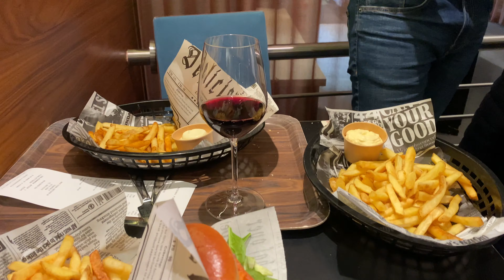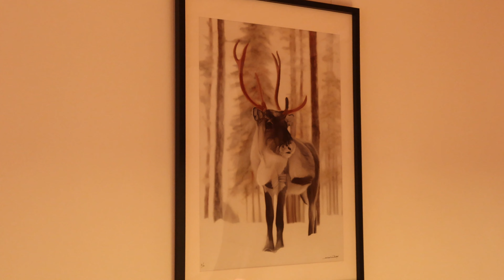Tempête et ferme de Rennes - Notre quotidien en Laponie Suédoise | Ep. 5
Il y a 6 mois nous avons rempli le coffre de notre voiture avec nos affaires les plus importantes, nos deux chiens se sont installés sur les sièges arrières et nous avons pris la route direction la Laponie suédoise. 3500km d'un périple qui a changé notre vie à tout jamais.
Au fur et à mesure que les jours raccourcissent l'hiver est plus rigoureux. Mais peu importe, il nous faut nous adapter et apprendre à danser sous la neige !

A bientôt !